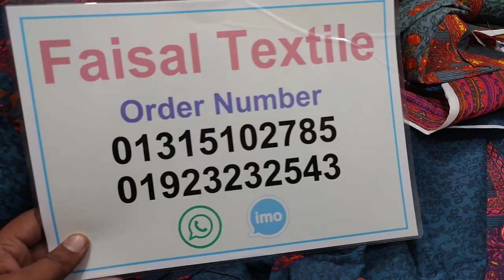অনেক কম দামে নতুন ডিজাইনের রিওয়াত ব্রান্ডের পার্টি ড্রেস কিনুন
আসসালামু আলাইকুম এই ভিডিও তে আপনাদের  জন্যঅনেক কম দামে নতুন ডিজাইনের রিওয়াত ব্রান্ডের পার্টি ড্রেস কিনুন